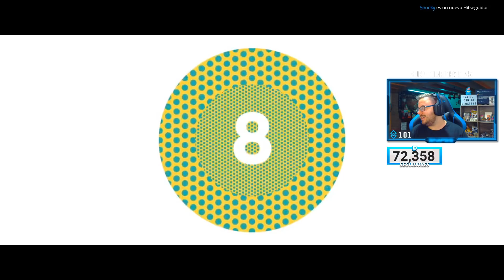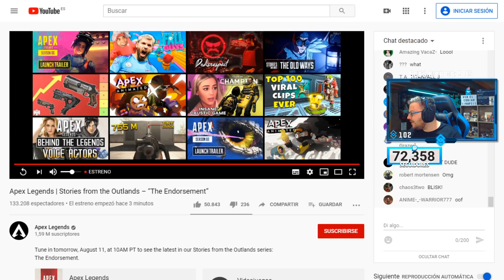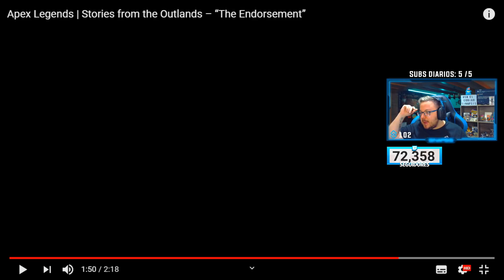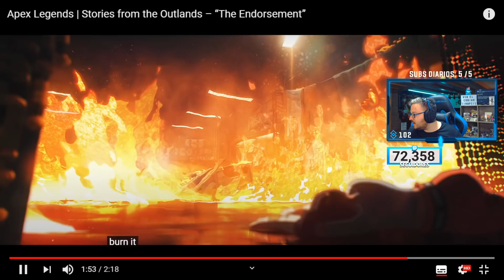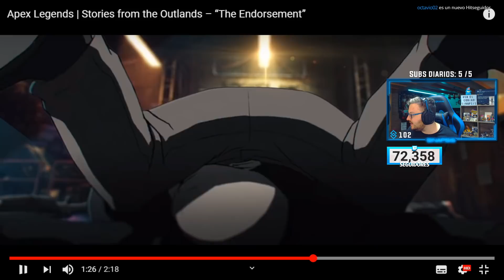¿Se viene NUEVO MAPA? ¿TALLERES EN EL MAPA? TRAILER TEMPORADA 6 APEX LEGENDS - Reaccionando